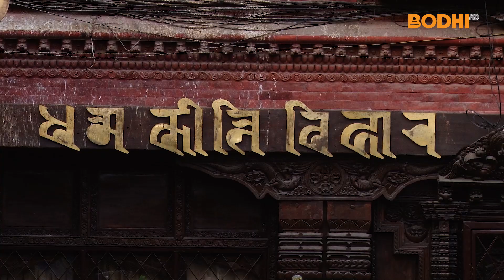Bodhi TV : Bodhi TV : Triratna Sharanam | Gyani Devi Shah | ज्ञानीदेवी शाह